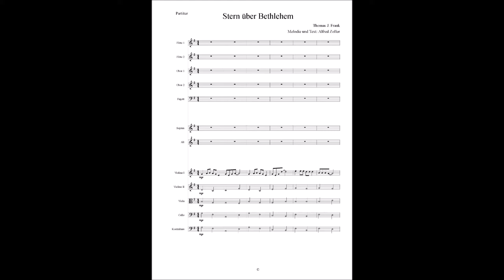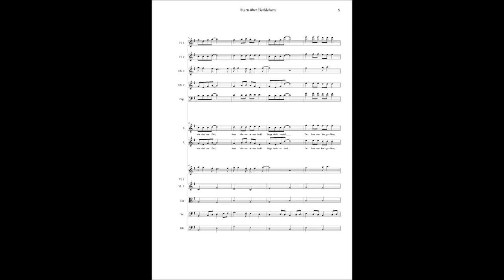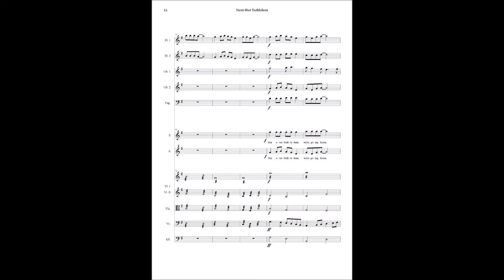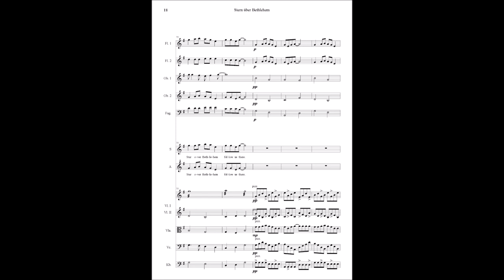Thomas Jörg Frank: Sternenfantasie für Sopran, Alt und Orchester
Besetzung: 2 Flöten, 2 Oboen, Fagott, Pauke, Streicher, Sopran- und Alt-Solo